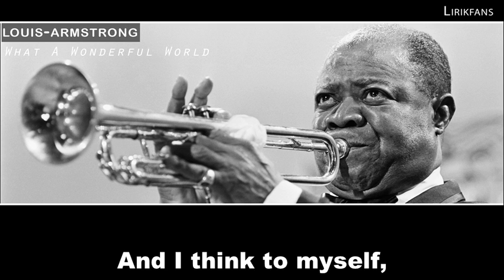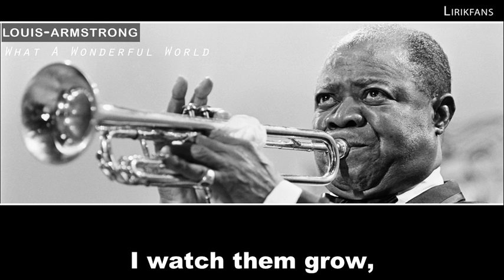Louis Amstrong - What a wonderful world Lyrics